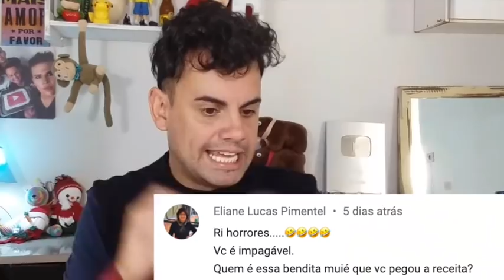RESPONDENDO PERGUNTA #06 - Fubá online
Veja essas Play lists:
Quem me enviar alguma coisa? 💌 🎁
Para: Fubá
Coronel Macedo-SP
NOME: Dieile D. M. Parente
AGENCIA: 3478
CONTA POUPANÇA: 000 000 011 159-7
OPERAÇAO: 013